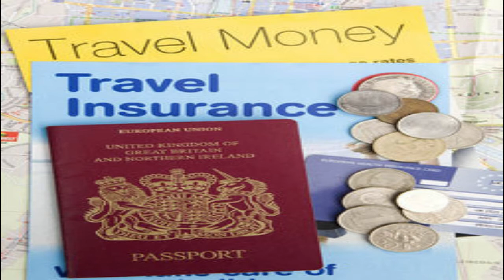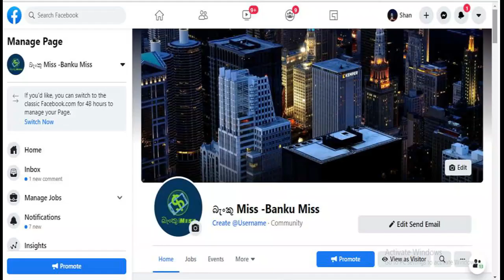Secret advantages of Credit Cards ක්‍රෙඩිට් කාඩ්වල රහස්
This video tells how to obtain Credit Card by salaried employees, self employees and businessmen. Lot of advantages are available with Credit Card, But those are not reveal by banks if you have not asked it directly. Therefore, we hope to tell about secret advantages of Credit Card. Then you can inquire from your bank about such advantages.

photos are downloaded by Google